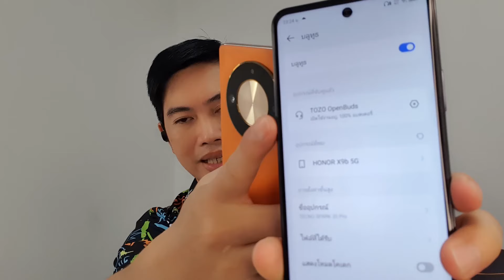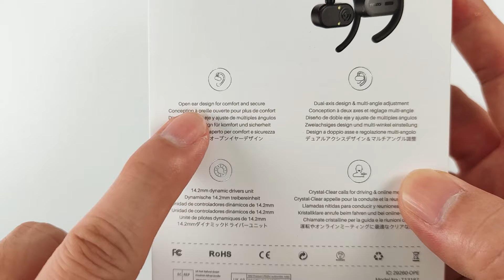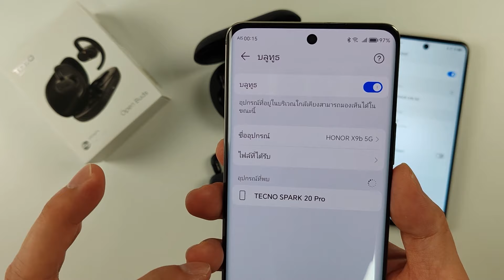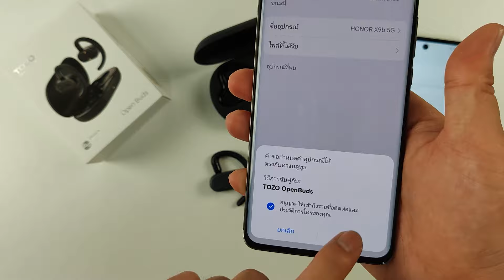[รีวิวเต็ม] หูฟังแบรนด์อเมริกา TOZO Open Buds ย่านเบสแน่น พูดสายชัด ตอบโจทย์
ติดตามข้อมูลข่าวสาร 𝗧𝗢𝗭𝗢  ได้ที่
TOZO Opne Buds
ราคา 2,390 บาท ประกันศูนย์ไทย 1 ปี